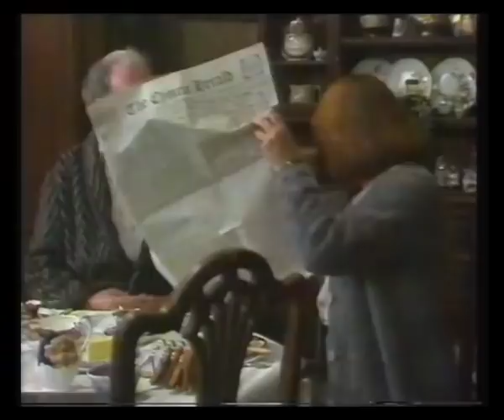BBC News & Weather - 28th March 1987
The Saturday evening news & sport from Jan Leeming & Michael Peschardt followed by the weather with Ian McCaskill and continuity into Cagney & Lacey